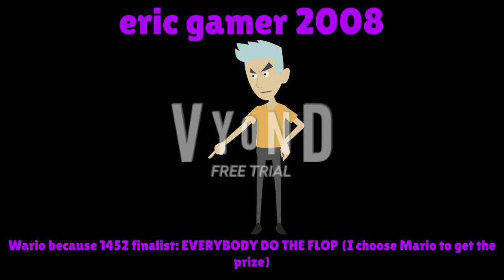1327 Elimination 3 - Je n'aime pas Plainfield III: Wrath of the Bob-ombs